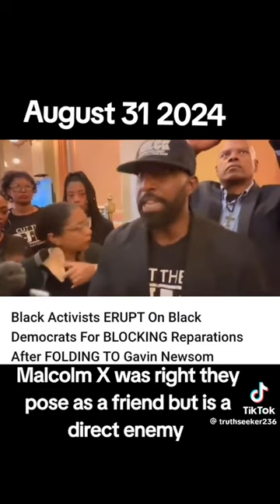20K in Resources for Immigrants | Dominant Society Talks Reparatioms